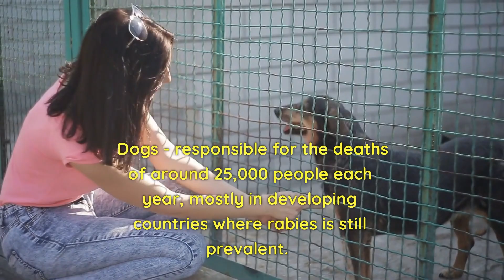The Deadliest Animals to look out for #1